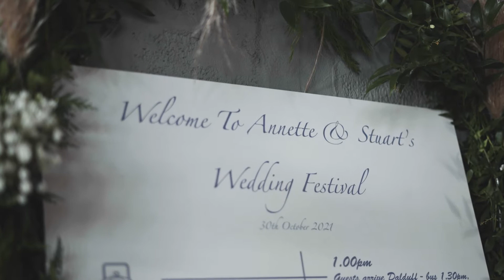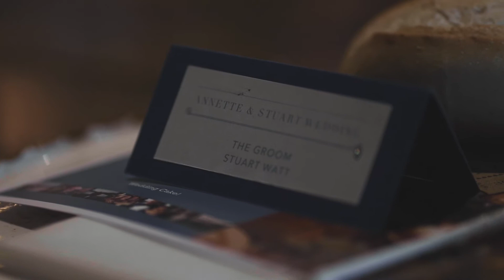Annette and Stuart | Dalduff Farm